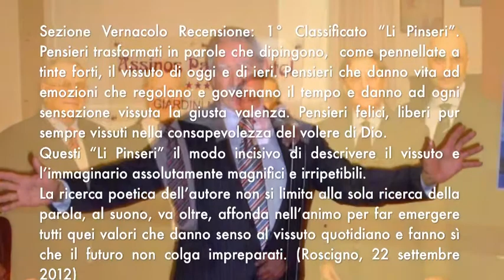Li Pinseri, di Giovanni Grasso - declamati dal poeta Alessio Patti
Li Pinseri!

Quannu scinni la sira mi succedi,
di fari lu cuntu di la jurnata e di pinsari:
vardu cu la menti e tornu arreri,
unni lu nuddu cu lu nenti -
a lu nfinitu - si ncontrunu sempri;
cca la menti s'agìta e si frastorna,
cca si lagna: pirchì sta dumanna?
Tutti pinseri chi lu tempu ordina e guverna.

Supra lu passatu, haiu pinsatu:
supra chiddu chi non haiu mai scurdatu;
supra lu prisenti, haiu pinsatu,
pi currèggiri, si pozzu, li sbagghi d''u passatu;
supra lu futuru, haiu pinsatu,
daccussì, quannu arriva, non m'attrova mpriparatu.

Cercu 'n postu unni li sintimenti
putissiru vacabunnari libiramenti,
pi dari a tuttu na giusta valenza,
pi dari a li pinseri la giusta mpurtanza,
pi essiri filici ogni mumentu chi vivu,
ed accittari chiddu chi duna e manna Diu.

Daccussì, senza lu corsu di la vita furzari,
e doppu avirici tantu raggiunatu,
ogni mumentu vissutu, pozzu diri,
non è mai lu stissu di chiddu passatu!

giovanni grasso

Concorso Poesia e Narrativa "Roscigno Vecchia"

Sezione Vernacolo Recensione: 1° Classificato "Li Pinseri" Pensieri trasformati in parole che dipingono,  come pennellate a tinte forti, il vissuto di oggi e di ieri. Pensieri che danno vita ad emozioni che regolano e governano il tempo e danno ad ogni sensazione vissuta la giusta valenza. Pensieri felici, liberi pur sempre vissuti nella consapevolezza del volere di Dio. Questi "Li Pinseri" il modo incisivo di descrivere il vissuto e l'immaginario assolutamente magnifici e irripetibili. La ricerca poetica dell'autore non si limita alla sola ricerca della parola, al suono, va oltre, affonda nell'animo per far emergere tutti quei valori che danno senso al vissuto quotidiano e fanno sì che il futuro non colga impreparati.(Roscigno, 22 settembre 2012)

Traduzione in lingua italiana:

 I Pensieri!

Quando scende la sera, mi succede,
di fare il conto della giornata e di pensare:
guardo con la mente e torno indietro,
dove il nulla col niente
s'incontra all'infinito,
qui la mente si turba e si frastorna,
qui ci si lamenta: perché questa domanda?
Tutti pensieri che il tempo regola e governa!

sopra il passato, ho pensato:
sopra quello che non ho mai scordato;
sopra il presente, ho pensato,
per correggere, se posso, i sbagli del passato;
sopra il futuro, ho pensato,
così, quando arriva non mi trova impreparato.

Cerco un posto dove i sentimenti,
possono scorrazzare liberamente,
per dare a tutto una giusta valenza,
per dare ai pensieri la giusta importanza,
per esser felice ogni momento che vivo,
e accetta quello che dà e manda Dio.

Così senza forzare il corso della vita,
e dopo averci tanto ragionato,
posso dire, che ogni momento vissuto,
non è mai lo stesso di quello passato!